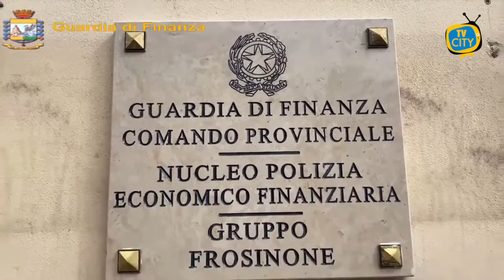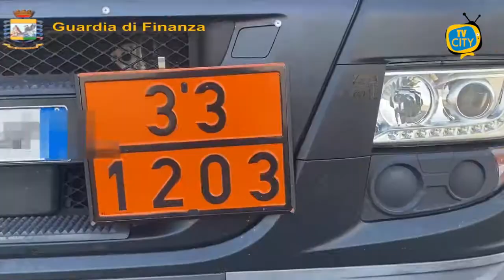Napoli: carburanti a prezzi bassi evadendo l'Iva, frode fiscale per 24 milioni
Oggi è stato eseguito il sequestro preventivo disposto dal Gip di Napoli su richiesta della Procura della Repubblica avente ad oggetto circa 24 milioni di euro pari al profitto di una frode fiscale realizzata nella commercializzazione di prodotti petroliferi da aziende operanti nel settore e dislocate in Campania e Lazio.

L’attività è stata posta in essere dalla Guardia di Finanza, Nuclei di Polizia Economico-Finanziaria di Napoli, Trieste e Frosinone, le cui indagini hanno consentito di ricostruire un complesso meccanismo societario che ha portato all’evasione dell’imposta IVA nella commercializzazione di prodotti petroliferi per l’autotrazione su tutto il territorio nazionale: grazie alla frode del mancato versamento IVA, il carburante veniva venduto a prezzi di gran lunga inferiori a quelli di mercato.

Sono state individuate decine di società che riuscivano a praticare prezzi notevolmente inferiori perfino al costo di produzione, aventi sede su tutto il territorio nazionale che riuscivano a praticare perché non versavano le dovute imposte; di qui il danno all’Erario accanto agli illeciti guadagni aziendali e personali.

Il meccanismo fraudolento era incentrato sulla presentazione di false dichiarazioni d’intento che consentivano di omettere il pagamento dell’IVA sul carburante commercializzato e sulla creazione di schermi societari di aziende “cartiere” che sparivano senza pagare i debiti fiscali accumulati.

Il sequestro ha avuto ad oggetto le disponibilità finanziarie di società con sede legale nelle province di Frosinone e di Napoli e quelle dei loro amministratori legali e di quelli di fatto; con le attività investigative infatti è stato possibile individuare anche gli effettivi gestori delle aziende che spesso erano state intestate a prestanome.

Il sequestro oggi eseguito dimostra anche che, pure nell’attuale crisi economica cagionata dall’emergenza sanitaria, le violazioni fiscali vengono comunque realizzate e producono effetti distorsivi della concorrenza e del mercato poiché permettono la vendita di beni di primaria importanza a prezzi inferiori a quelli delle imprese che rispettano le leggi.